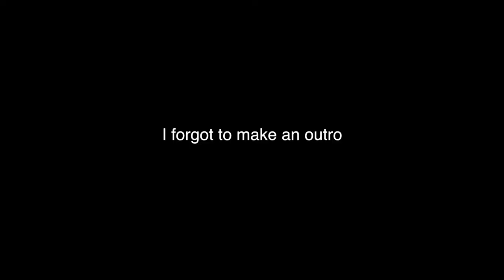Day 2: A Birthday to Remember || Bass Lake Travel Vlog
Today was awesome! I feel much more rested and we got to enjoy the day! We did some wake boarding and what not and had a nice evening.

Gear
Main Camera